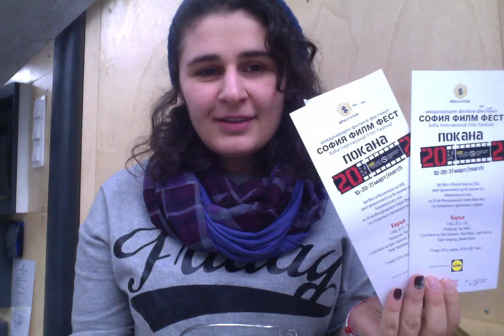Победители в играта със СФФ за "Каръл"